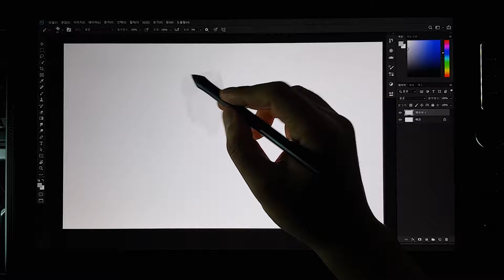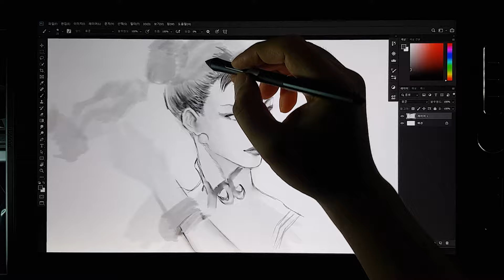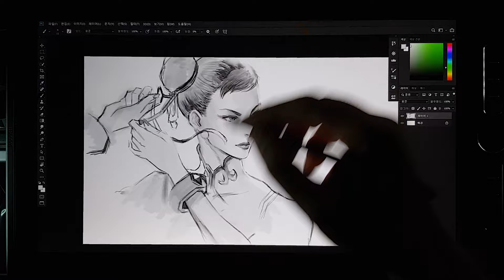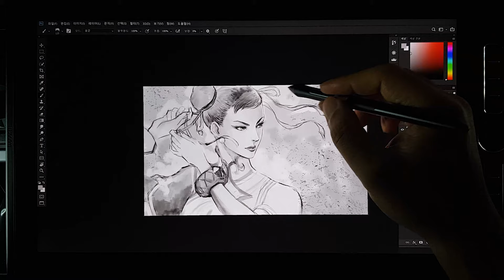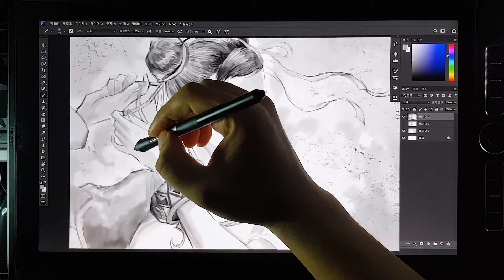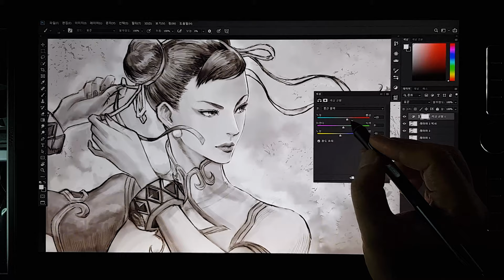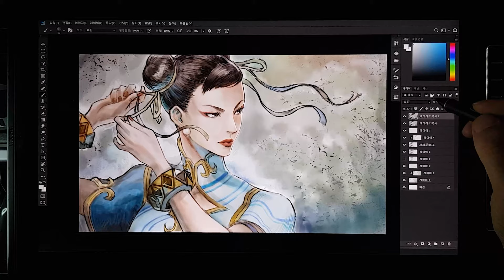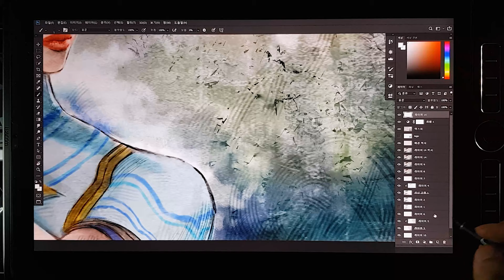[Drawing Street Fighter 6] SF6 Chun-Li Speed Paint Photoshop Game Concept Fan Art Painting 05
CAPCOM's killer title spa series has already become the sixth game to be numbered.
You can see that the characters in the game that you used to play a lot when you were young are now completely redesigned as you look older.
Among them, there are some familiar characters left, and we drew Chun-Li, a female character representing the spa series, with fan art to fit the SF6 version.
This video is a digital drawing method that starts with the lump shape first and creates a shape. Then let's all draw Chun-Li!!
I'm always grateful to those who didn't skip my videos and watched them until the end of a long time.

■ Wacom MobileStudio Pro 16 512g (2017)
■ Wacom Pro Pen Slim KP-301E
■ Adobe Photoshop CC